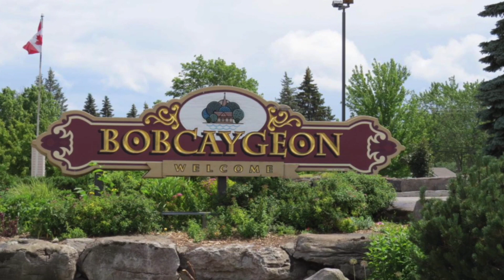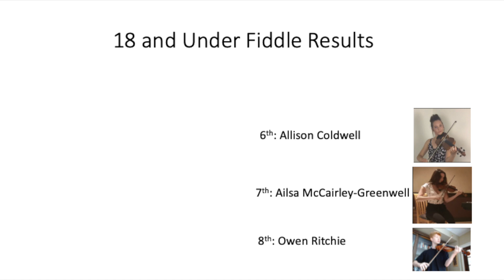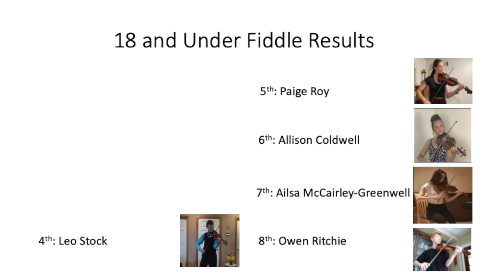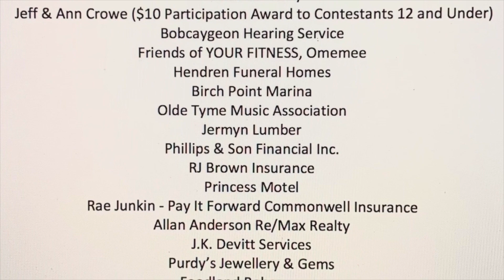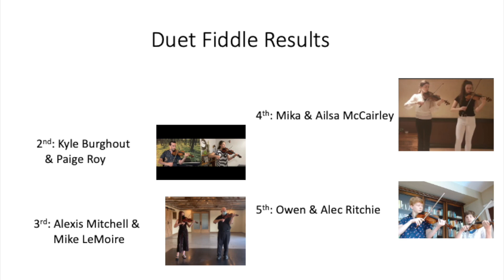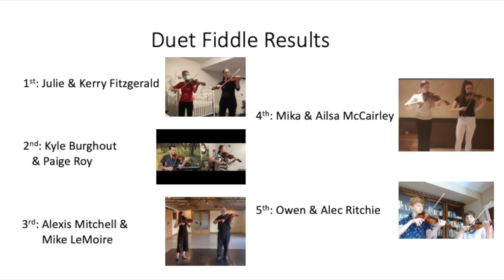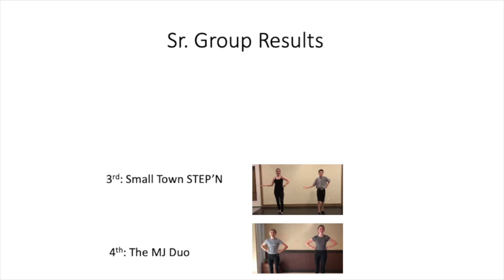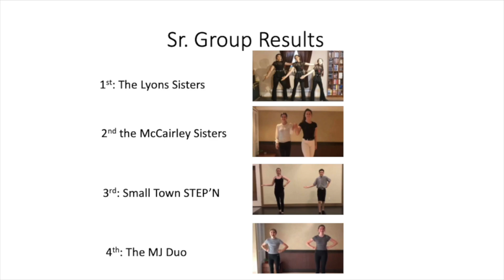Saturday Night Contest Part 1 - 51st Ontario Open Fiddle & Step Dance Contest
18 and Under Fiddle
18 and Under Stepdance
Duet Fiddle
Open Group Dance